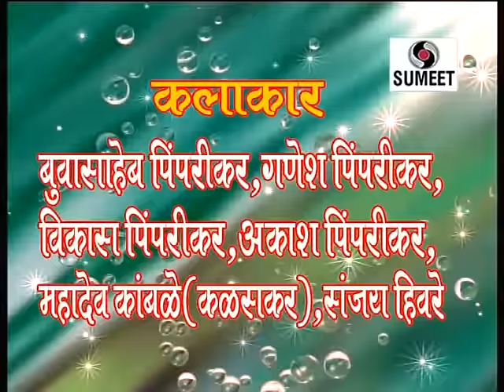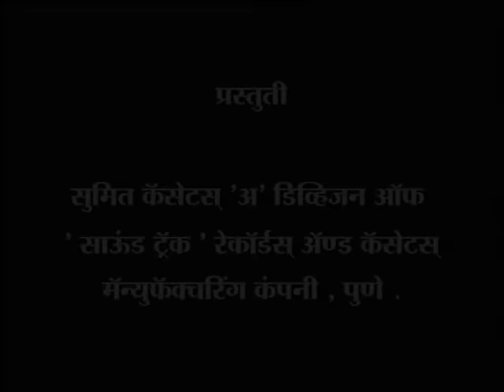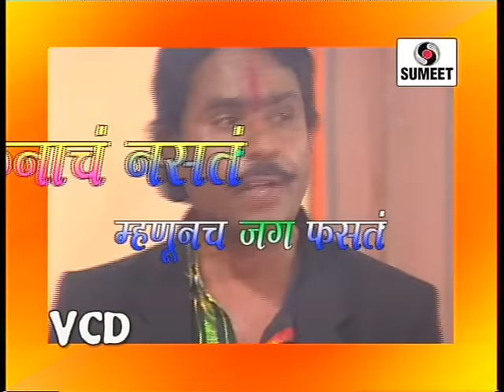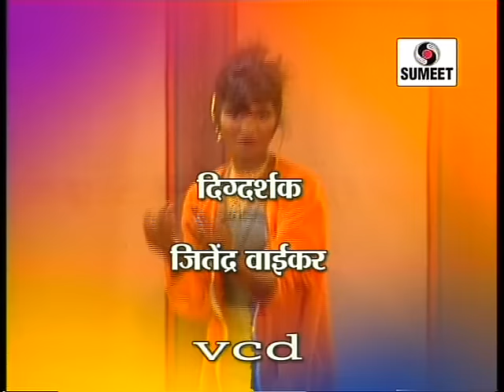Bhetali Jana Tine Lavala Chuna - Sumeet Music - Marathi Comedy Tamasha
भेटली जना तिने लावला चुना - Bhetali Jana Tine Lavala Chuna-  तमाशा - Sumeet Music - Marathi Tamasha
Video Director: Jitendra Waikar
Starring: Balasaheb Pimprikar, Buasaheb Pimprikar, Bapurao Pimprikar, Mohan Pimprikar, Dattoba Pimprikar, Lakshman Pimprikar, Sanjay Purandawadekar, Raju Purandawadekar, Baby Purandawadekar, Swati Purandawadekar, Jyoti Purandawadekar, Shivaji Kathewadekar, Suwarna Baramatikar, Mahadev Kalaskar.

Presented by: Mr Fulchand Piprikar, Mr. Balasaheb Pimprikar